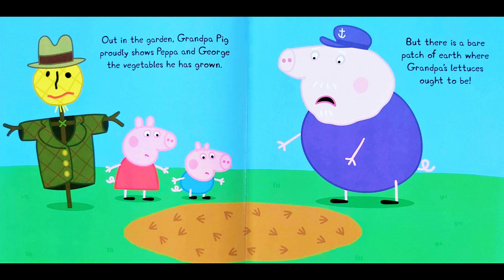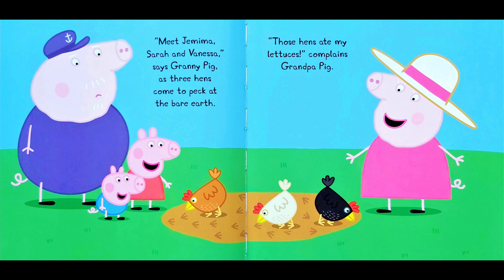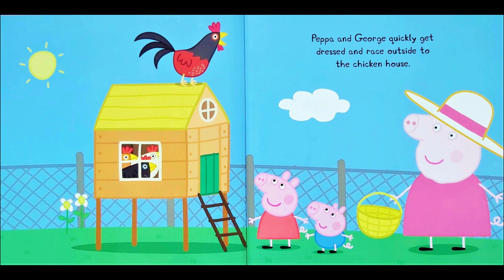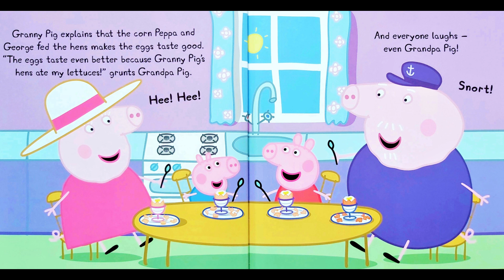Peppa pig Granny Pig's Chickens. Peppa pig books read aloud. Peppa pig english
Granny Pig shows Peppa and George her poultry; elsewhere, something has been eating Grandpa Pig's lettuces.